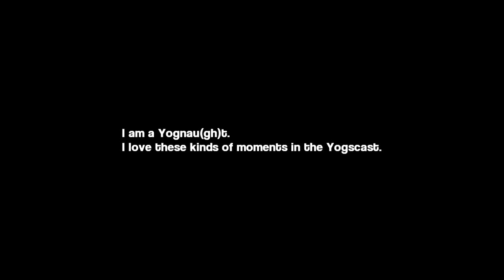Simon Talks About The First Time He Played Prototype ~ Yogscast Shorts #8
Simon Honeydew on his impressions on Prototype.